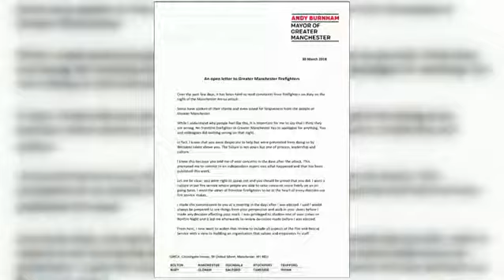BBC North West Tonight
Good Friday 30th March 2018
Steve Saul